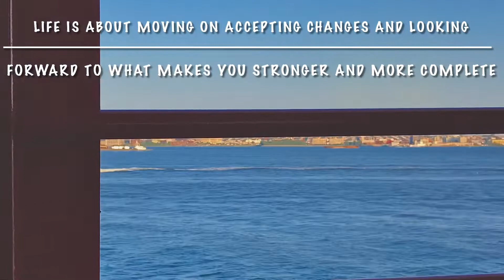Cruising on Hudson River to Staten Island Ferry Ride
The State Island Ferry is a passenger ferry route operate by the New York City
Department of Transportion. The ferry’s single route runs 5.2 miles through
New York Harbor between the New York City borough of Manhattan and Staten Island,
With ferry boats making the trip in approximately 25 minutes.